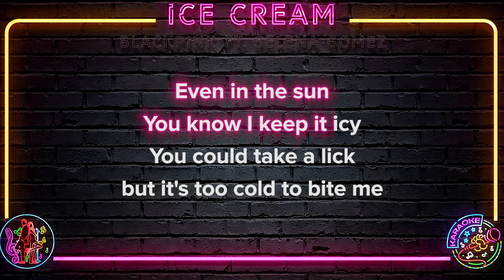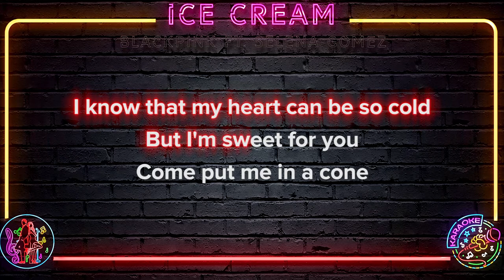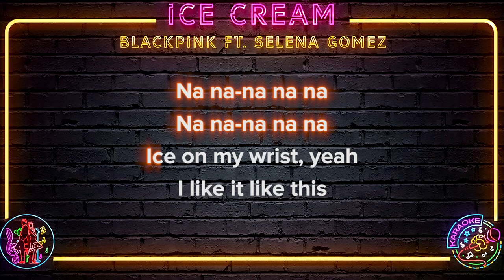BLACKPINK - Ice Cream (With Selena Gomez) - (KARAOKE Version)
BLACKPINK - Ice Cream (With Selena Gomez) - (KARAOKE Version). Welcome to the world of KARAOKE! Start singing with Mr. & Mrs. Karaoke now!

[Post-Chorus: Jisoo, Jisoo & Selena Gomez]

Na, na-na-na-na
Na, na-na-na-na
Ice cream